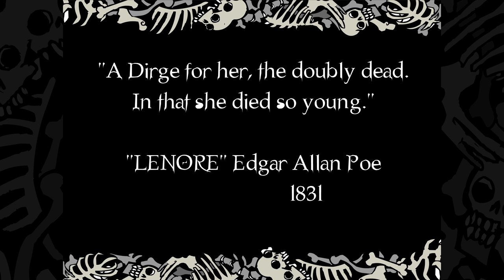Lenore - The Cute Little Dead Girl - E24 - Death Bed